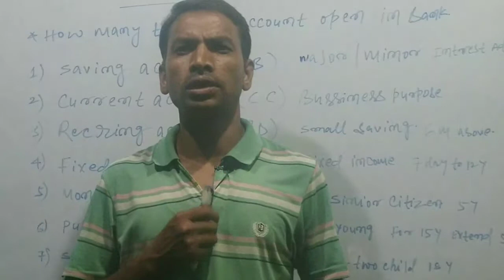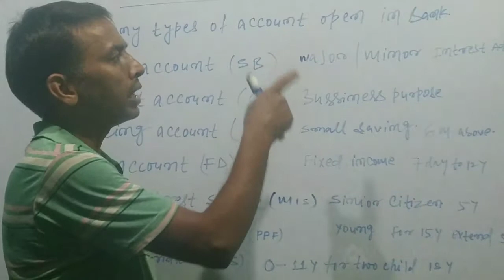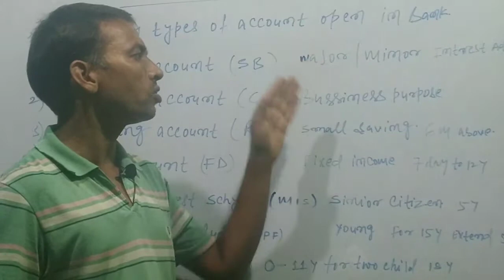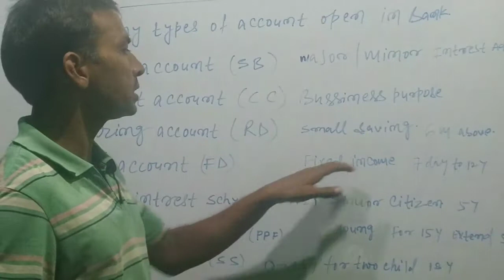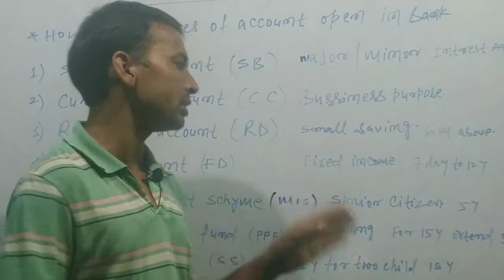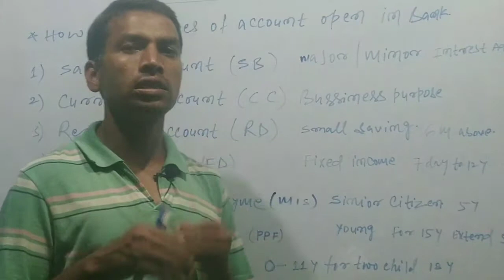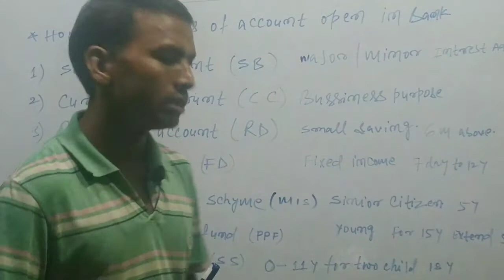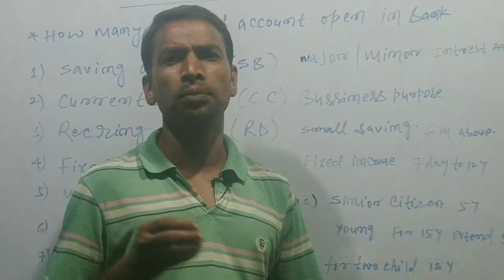Bank account details (employability skills)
सभी विद्यार्थी इसके बारे में जरूर जानें । बैंक में कितने प्रकार के खाते खुलवा सकते हैं ?✍️ @gain knowledge technical